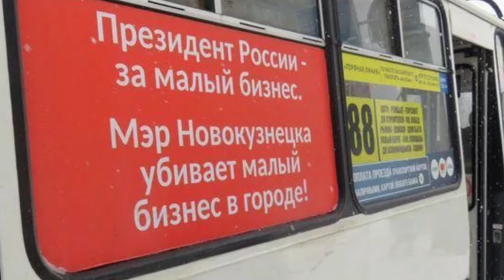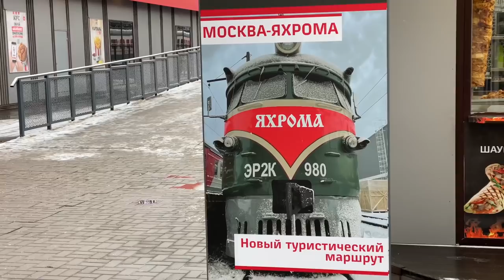🇷🇺Транспортные новости недели 14.12 - 20.12.2020 | Transport news of the week. 14.12 - 20.12.2020